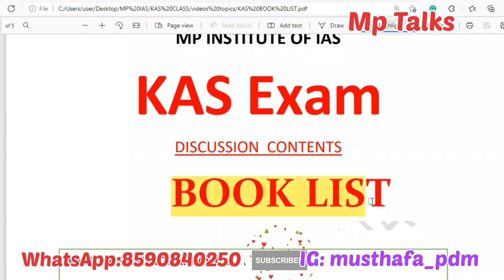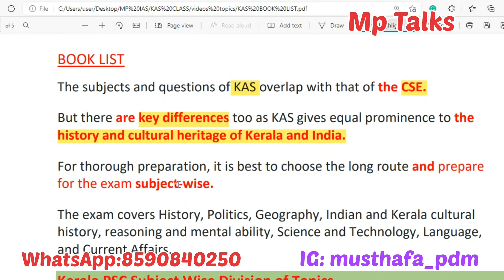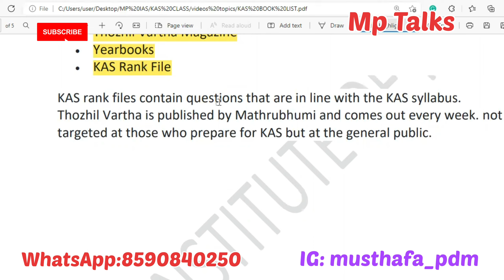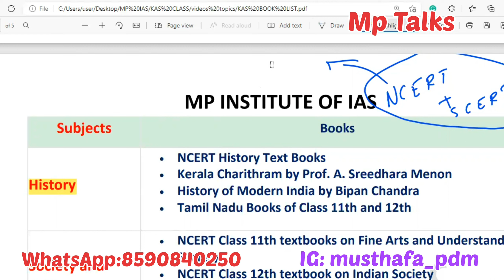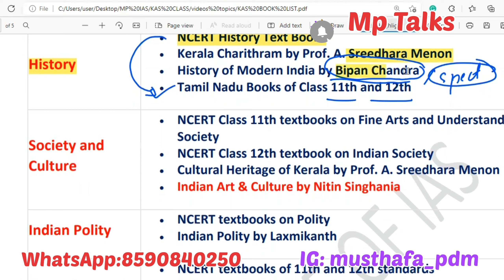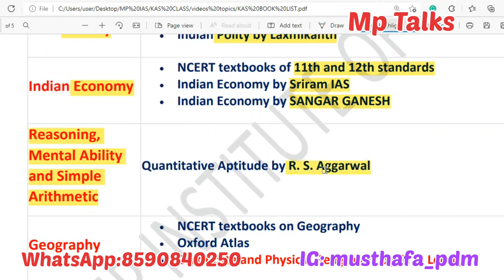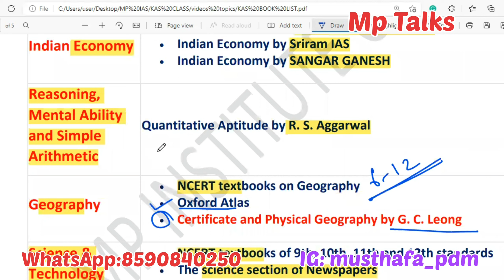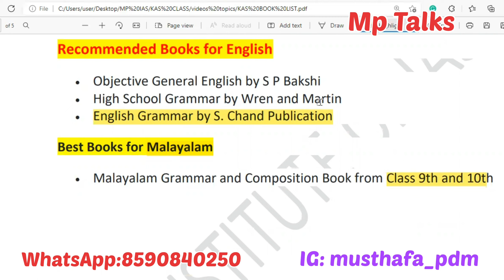KAS BOOK LIST - KAS PREPARATION MALAYALAM- KAS MOTIVATION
@MP talks

by Musthafa